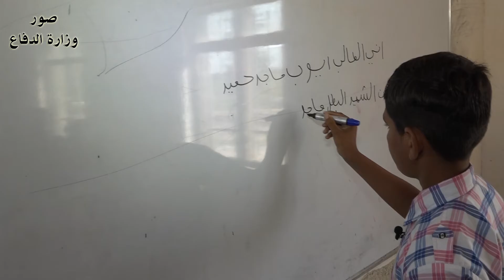لجنة متابعة شؤون الشهداء والجرحى في الفرقة التاسعة وإعلام وزارة الدفاع يزورون ذوي الشهداء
تنفيذاً لتوجيهات وزير الدفاع السيد عرفان محمود الحيالي، وقائد الفرقة المدرعة التاسعة الفريق الركن قاسم المالكي بالاهتمام بذوي الأبطال زارت لجنة متابعة شؤون الشهداء والجرحى في الفرقة المدرعة التاسعة وكادر إعلام وزارة الدفاع مجموعة من طلبة المدارس في قضائي الشطرة وسوق الشيوخ بمحافظة ذي قار من أبناء الشهداء الذين روت دمائهم الزكية أرض الوطن العزيز وقدم رئيس اللجنة درع الأبطال وهدايا تقديرية لهؤلاء الطلبة بدورهم ثمن مدراء المدارس والكوادر التعليمية هذه المبادرة الكريمة التي تعبر عن اهتمام القيادات العسكرية في وزارة الدفاع لذوي الشهداء وأبنائهم الذين هم امانة في أعناقهم لأنهم ضحوا بأنفسهم من أجل العراق وسيادته.